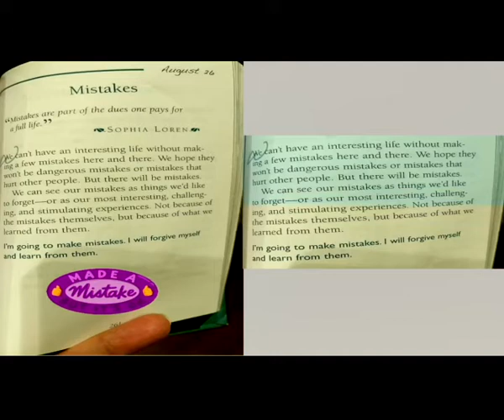Shilpa Shetty visits Shri Mata Vaishno Devi shrine video goes viral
Actor Shilpa Shetty Kundra, amid an ongoing controversy involving her businessman husband Raj Kundra, paid obeisance at the Shri Mata Vaishno Devi shrine. Shilpa arrived here on Wednesday.